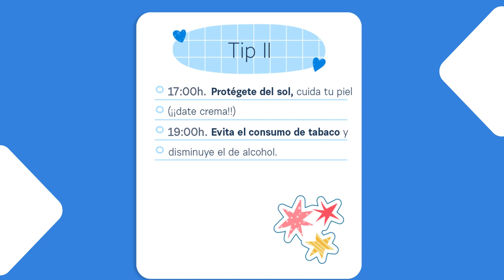Si no te cuidas tú… ¿Quién te va a cuidar? | Salud para primerizos, Mundo Farmacéutico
Cada 24 de julio se conmemora el Día Mundial del Autocuidado, una cita obligada en la que concienciar a ciudadanos, profesionales sanitarios y autoridades de la necesidad de cuidar de la salud las 24 horas del día los 7 días de la semana.